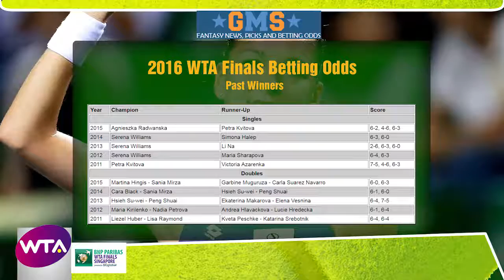Tennis - WTA World Tour Finals | Tournament Preview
Tennis - WTA World Tour Finals | Tournament Preview & How To Bet

Event Details
Event: WTA – WTA Finals
Date: October 23rd – 30th, 2016
Location: Singapore Indoor Stadium, Singapore

The WTA Finals used to be called the WTA Tour Championships, and it was first played in 1972. It has been played all over the world, starting in Boca Raton, then moving to Los Angeles (twice), then New York City (also twice), Oakland, Munich, Madrid Doha, Istanbul and currently, Singapore. The surfaces have also changed, going from clay to carpet, and now it is played on indoor hard courts.

2016 Confirmed Contestants

The top seed in 2015 was Romania's Simona Halep, who replaced Serena Williams of the United States withdrew through injury. If they are healthy, all the top players (top eight singles players and doubles teams) in the world will be here in Singapore.

2015 Agnieszka Radwanska Petra Kvitova 6-2, 4-6, 6-3
2014 Serena Williams Simona Halep 6-3, 6-0
2013 Serena Williams Li Na 2-6, 6-3, 6-0
2012 Serena Williams Maria Sharapova 6-4, 6-3
2011 Petra Kvitova Victoria Azarenka 7-5, 4-6, 6-3
Doubles
2015 Martina Hingis - Sania Mirza Garbine Muguruza - Carla Suarez Navarro 6-0, 6-3
2014 Cara Black - Sania Mirza Hsieh Su-wei - Peng Shuai 6-1, 6-0
2013 Hsieh Su-wei - Peng Shuai Ekaterina Makarova - Elena Vesnina 6-4, 7-5
2012 Maria Kirilenko - Nadia Petrova Andrea Hlavackova - Lucie Hredecka 6-1, 6-4
2011 Liezel Huber - Lisa Raymond Kveta Peschke - Katarina Srebotnik 6-4, 6-4